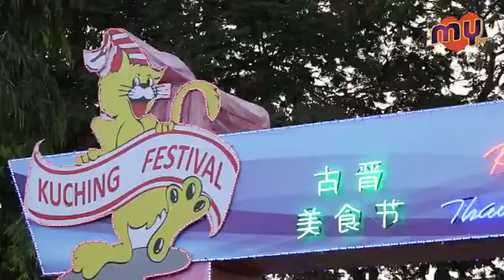KUCHING FESTIVAL 2017 (TOP 10 RECOMMENDED FOOD)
Kuching Festival is an annual event whereby in August each year, different stalls will be opened at the Dewan Masyarakat to allow Kuchingnites to come enjoy various food while allowing bonding time with friends and families. These were the top 10 recommended stalls for 2017.